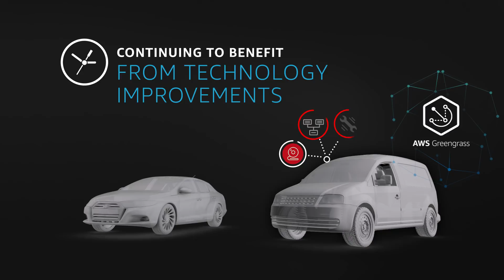AWS Greengrass Driver Safety POC Solution with Vodafone and Saguna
AWS Greengrass Driver Safety Proof of Concept Solution with Vodafone and Saguna showcasing how edge computing and IoT technologies can keep drivers safe.